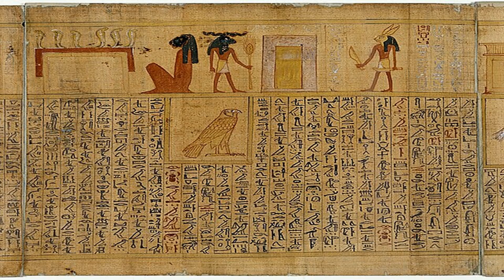Masu Maganin Gargajiya sun mutu da Lakanin Egypt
Delves into the mysterious tradition of the Hausa people, who guard their medicinal knowledge without written records.